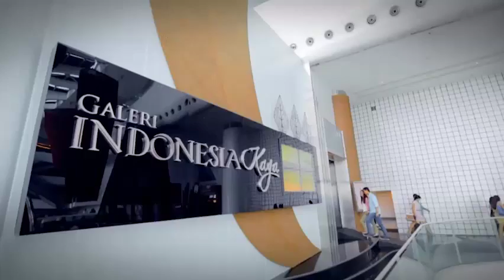Taman Indonesia Kaya Dibalut Budaya Indonesia dengan Desain Modern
Taman Indonesia Kaya memiliki ragam fasilitas dan design yang modern, namun tetap mengacu pada nilai kultural kebudayaan di Indonesia. Adanya taman ini, seniman bisa berekspresi dan dinikmati oleh publik.
Salah satu perancang design Taman Indonesia Kaya Wiwik menyebutkan Taman Indonesia Kaya dibangun dengan adanya unsur dari berbagai budaya dan kesenian di Tanah Air. Dimasukkannya unsur tersebut untuk membangun nuansa yang lengkat pada Indonesia.